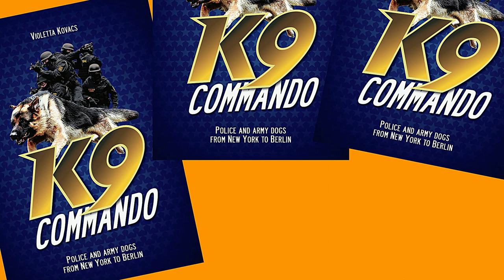K-9 COMMANDO longer version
What is 'K9 Commando'?
This is a book that tells the story of twelve courageous, tough, smart and beautiful K-9 dogs. Twelve heroes who, if necessary, would sacrifice their lives in order to save their owner's life. Twelve dogs whose stories will either make you smile or bring tears to the readers' eyes. They are waiting for you in the book: K9 Pia, Bagira, Pocket, Toki, Jax, Rosco, Boogi, Felix, Buck, Hero, Cliff and Yago.The book will be ready in September.
The book will be available in English language areas, From USA to Australia everywhere. In US You will able to buy in bookstores, in Amazon and in Nobles, In Europe and Australia in the Amazon or in the k9commandogear.com webshop.